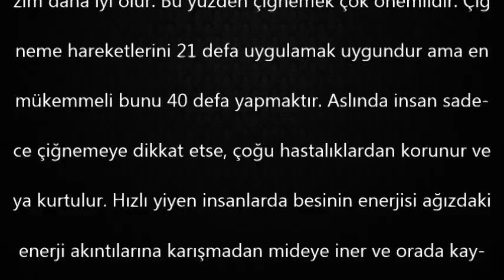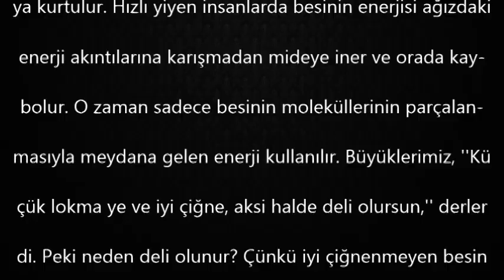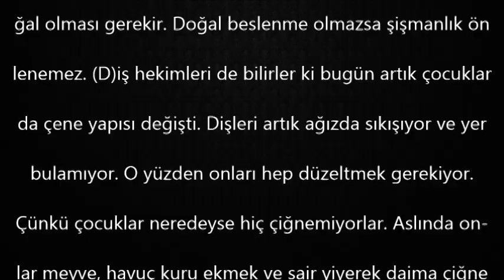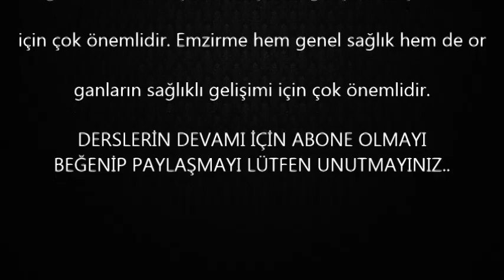Karaciğer ve Dalak Hastalanırsa İnsan Ruhu Dengesini Kaybeder / Dr.Aidin SALİH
dr.Aidin salih
dr.aidin salih vasiyeti
dr aidin salih gerçek tıp
dr aidin salih son söz